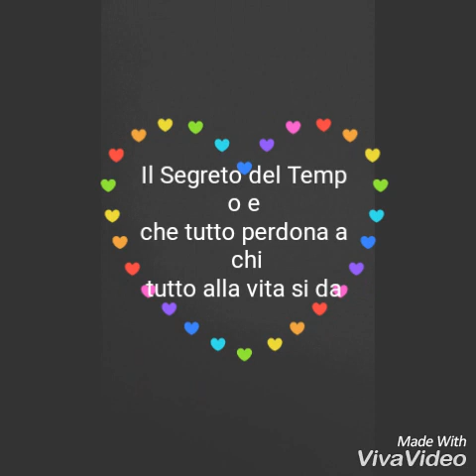15 febbraio 2018